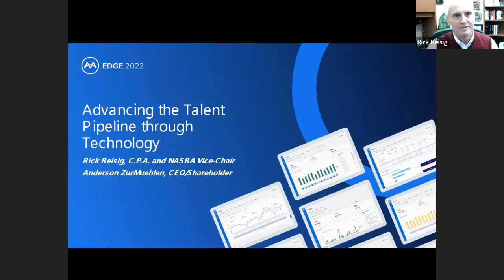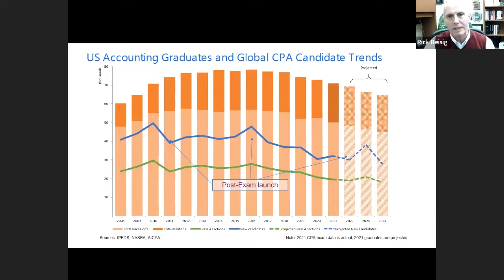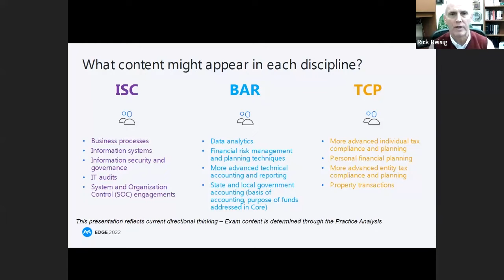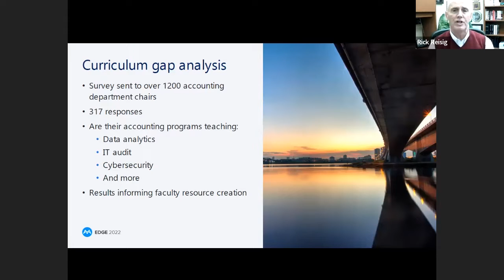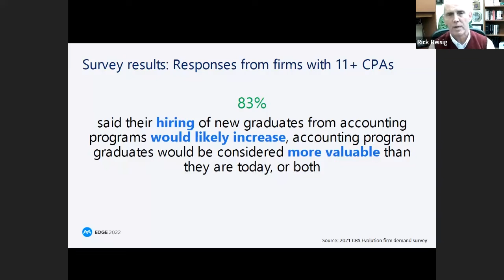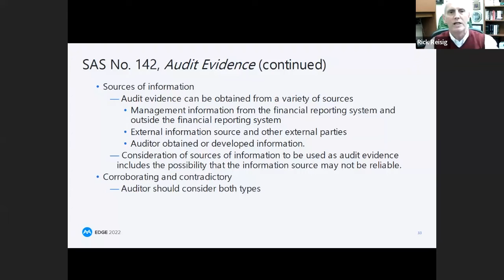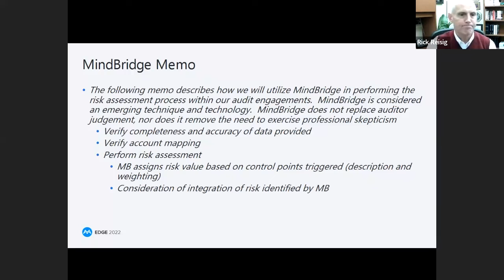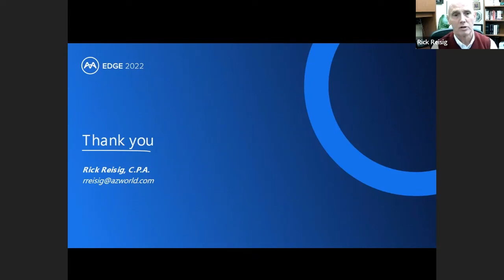Advancing the Talent Pipeline through Technology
Mr. Reisig is the CEO of Anderson ZurMuehlen (AZ), a Financial Accounting Foundation (FAF) Board of Trustees Member, the Incoming Chair of NASBA, just created a Pipeline Task Force at NASBA, and served as Co-Chair of the Core Task Force of the CPA Model Curriculum Committee. His firm, AZ, has also received numerous recognitions for being a Best Firm for Technology. Attendees will learn about the intersection of the accounting talent pipeline and new technologies.